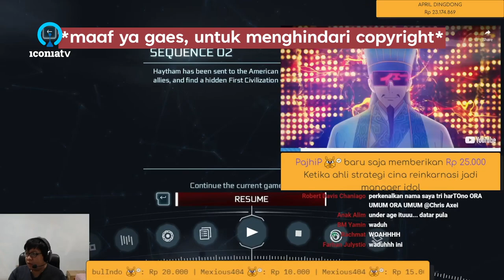Clip: Chiki chiki kecetit